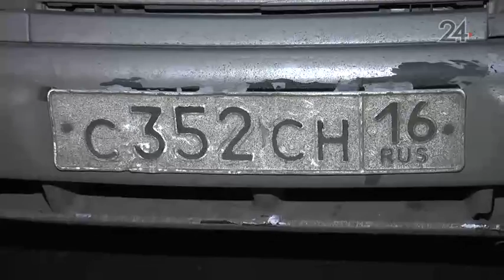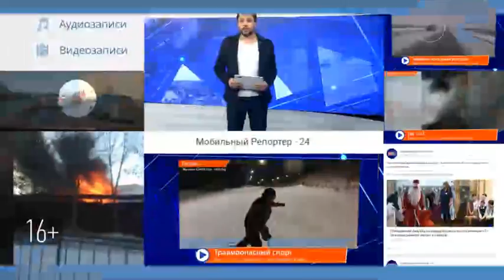Нетрезвый молодой человек за рулем «Лады» стал виновником ДТП на ул. Фучика в Казани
Сначала парень на своем авто врезался в стоявший на светофоре Ford, а затем, пытаясь скрыться, зацепил еще одну иномарку.